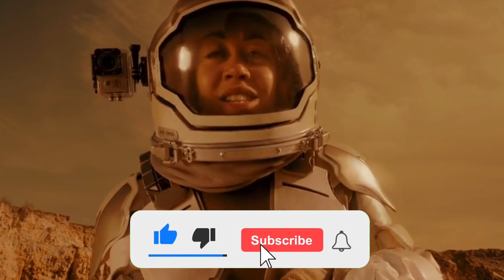5 Seconds on Titan: The Unbelievable Changes You Won’t Believe!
🚀 Dive into the extraordinary world of Titan, Saturn's enigmatic moon, in this mind-blowing video! 🌌

Have you ever wondered what would happen if you dared to take a dip in the frigid methane lakes of Titan for just 5 seconds? 🏊‍♂️ Join us on a captivating journey as we explore the consequences of this daring feat, and the astonishing science behind it.

🔍 In this video, you'll discover:

A brief introduction to Titan, Saturn's largest moon, and its intriguing features.
The composition and extreme conditions of Titan's lakes, including their bone-chilling temperatures.
The surprising and otherworldly effects on the human body when submerged in liquid methane.
Insights into the scientific research and data that inform our understanding of Titan's lakes.
The potential for future missions and exploration of this mysterious moon.
From frozen landscapes to potential insights into the origins of life in the outer solar system, this video will take you on a voyage through one of the most exotic and uncharted regions in our cosmic backyard.

🌠 Don't miss out on this unique and educational adventure! 🌠

If you've ever been curious about what happens when you swim on an alien world, or if you simply have a fascination for the cosmos, this video is a must-watch. Share it with your fellow space enthusiasts and let's unravel the secrets of Titan together! 🛰️🌕🪐